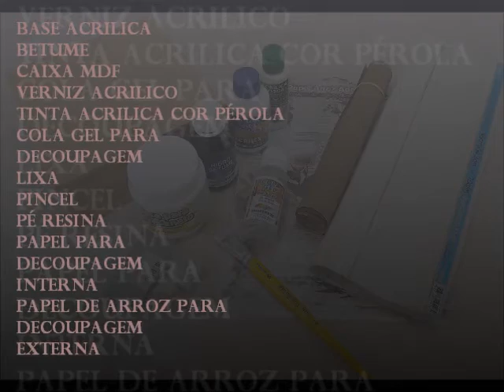Passo a Passo Caixa Turca joias decoupage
Nesse Passo a Passo você vai aprender como fazer a decoupage e envelhecimento em uma Caixa de MDF.
Confira a lista de Material que você encontra tudo no Site do Palácio da Arte:
Pincel